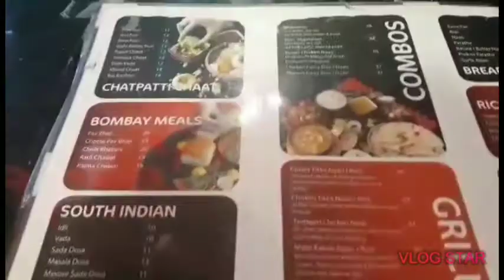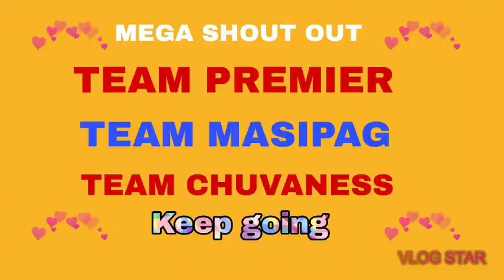MEET UP w/Dez